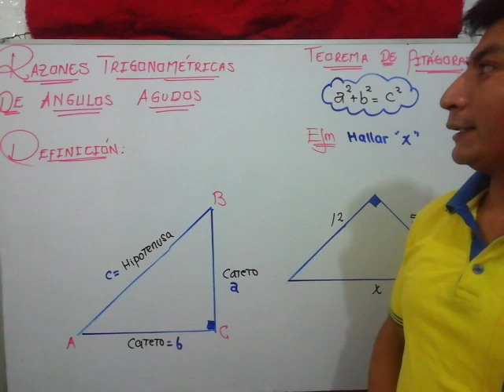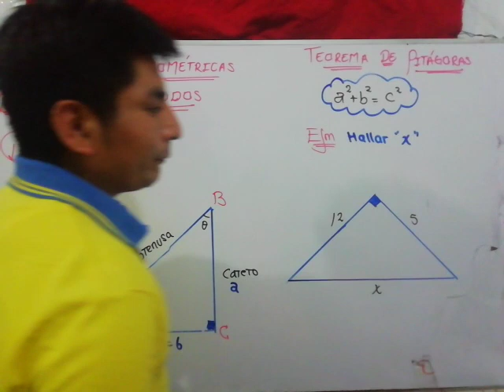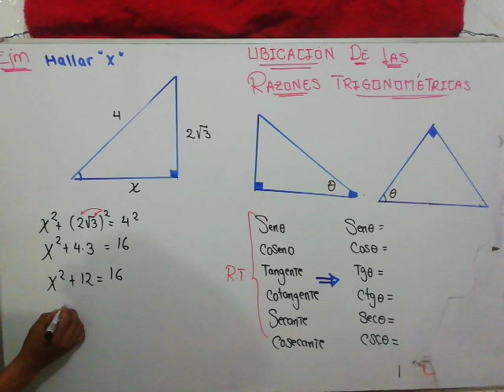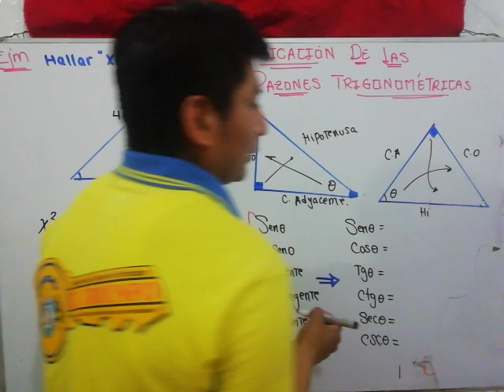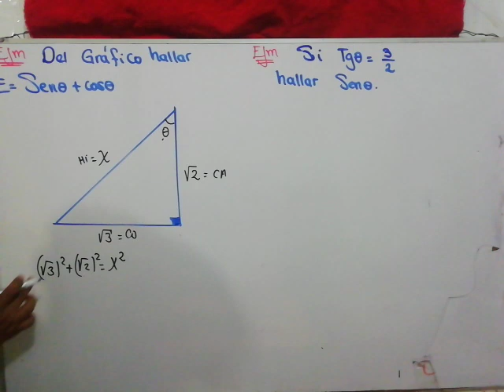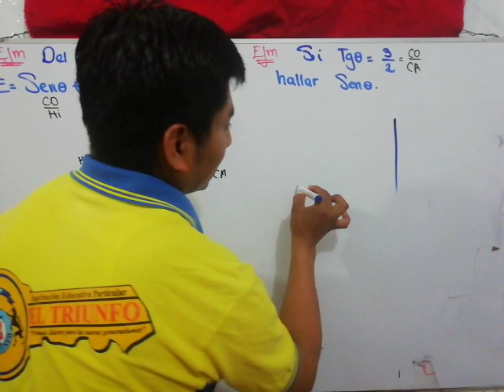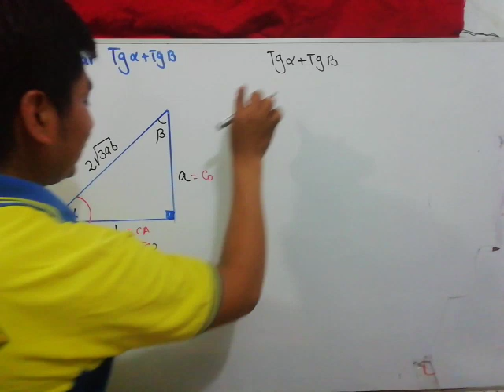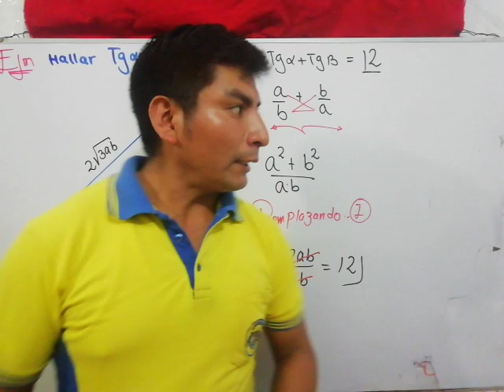TRIGONOMETRIA_4TO_SEC_SEMANA09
Tema: Razones Trigonométricas de Ángulos Agudos